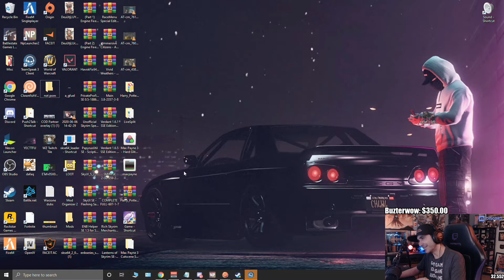shroud talks about miz beating minecraft summit1g Grand Theft Auto V Top Clip by trickytc